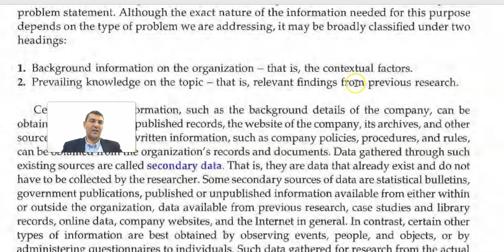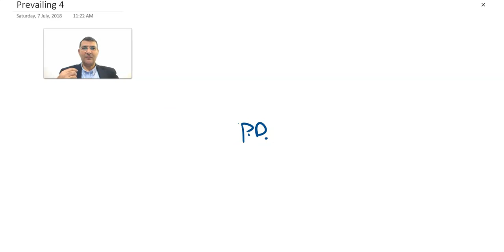Prevailing & Relevant .Literature Review الاحاطة و الارتباط بالادبيات العلمية شرح مناهج البحث العلمي